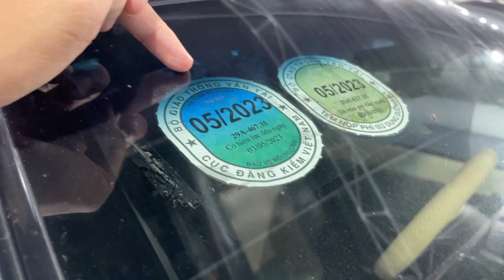Báo giá những chiếc xe ô tô cũ giá rẻ nhất hiện nay